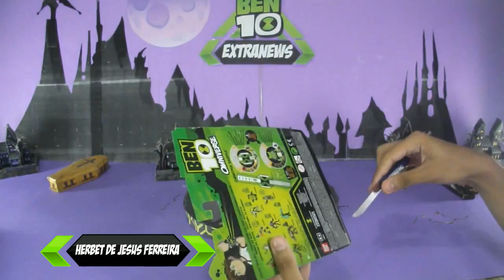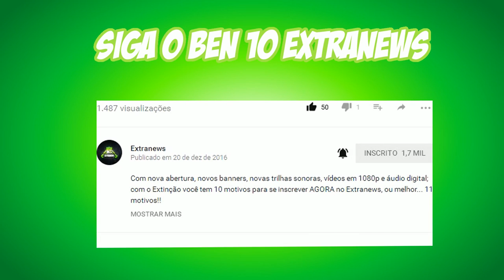Review- Boneco do Snare-Oh - Ben 10 Omniverse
Saiba tudo sobre o  Boneco do Snare-Oh - Ben 10 Omniverse